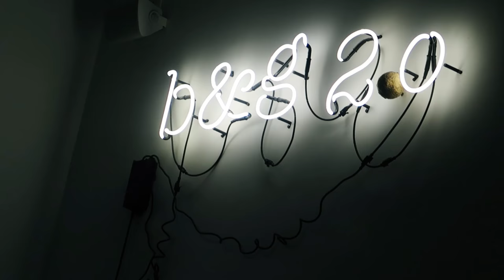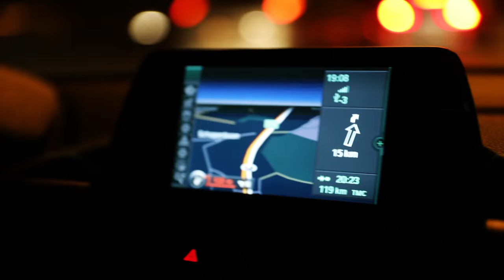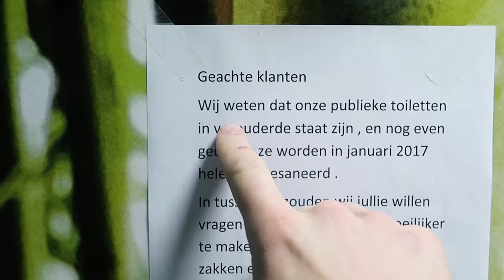FOTOSHOOT MET GOOSE. - Jan Thans VLOG #21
Zo krijg je dit soort verhalen elke week vers van de pers. Thanks!
➤ Klik op MEER voor MEER.

Nog iets weten? Vraag maar in de comments of via social media.